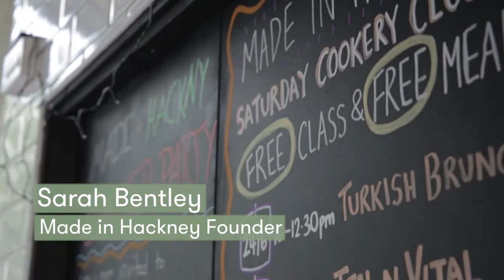Made In Hackney Community Cookery School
Overview of Made in Hackney Community Cookery School's activities.